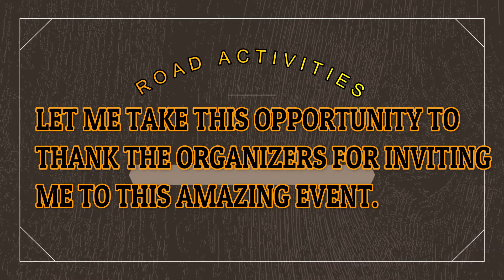INDIA'S BIGGEST EVENT/ ARUNA AND THE RAGING SUN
Prakriti Foundation was founded in Chennai in 1998 to host events enquiring into our cultural heritage and inheritance. The vision behind Prakriti was to host events that would play a catalytic role in changing and enlarging the cultural scene in Chennai. Thus, Prakriti Foundation saw itself typically as the moving force behind events as diverse as music concerts, seminars and serious scholarly discourse, multi media events, experimental and protest cinema and theatre festivals.

In the last nineteen years, Prakriti Foundation has worked to explore identity through history and heritage, art and cultural expression. In a city accustomed to a regular diet of classical performance, Prakriti has been the space where scholars, researchers, artists, critics, poets and filmmakers have been able to present their work to those who engage with it on serious terms. Our lecture demonstrations, poetry readings, film screenings and intimate performances continue to dot the Chennai calendar.

Apart from events across various performing and non-performing art forms, the foundation has been conducting eight major festivals, currently of which four are still ongoing along with one biennial awards for contemporary dance.